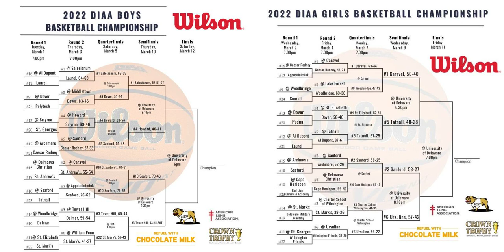DIAA Boy's and Girl's Basketball Final Four Breakdown 2022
Get Everything You Need to Know Ahead of Tonight Girl's Final Four and Tomorrow's Boy Final Four! Nick Alessandrini, Glenn Frazier, Mike Lang, and Jason Winchell recap the tournament and break down the Final Four Matchups!

0:00 Intro
1:20 Girl's Breakdown
23:40 Boy's Breakdown